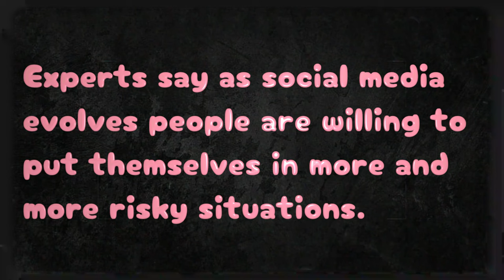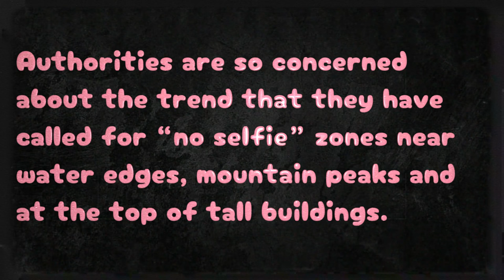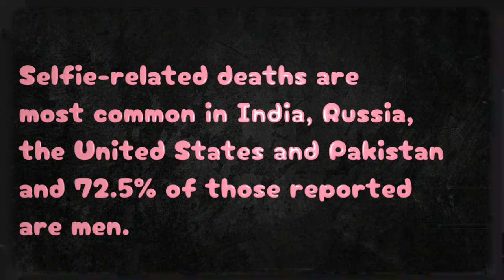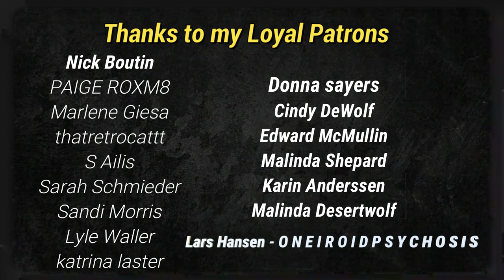Dying For Selfie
Experts say as social media evolves people are willing to put themselves in more and more risky situations.
Millions of people hold up their phones every day to snap a selfie.

Scientists are so concerned about the trend that they have called for “no selfie” zones near water edges, mountain peaks and at the top of tall buildings.

Selfie-related deaths are most common in India, Russia, the United States and Pakistan and 72.5% of those reported are men.